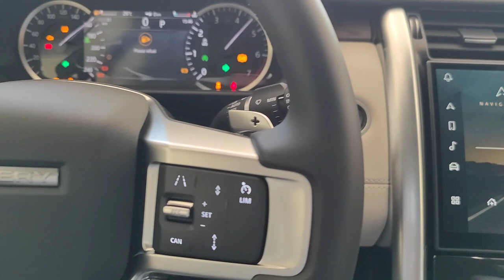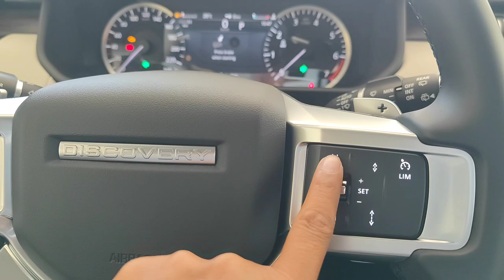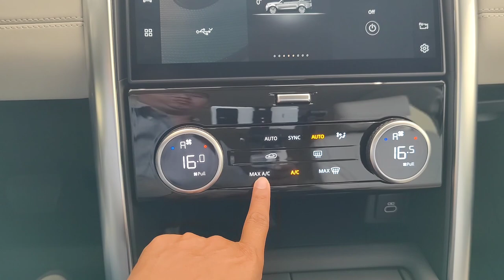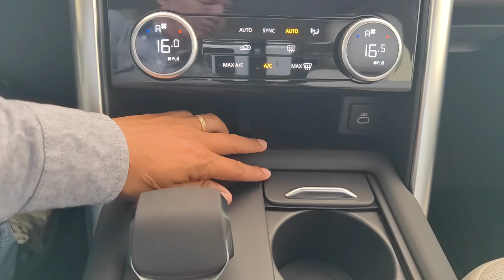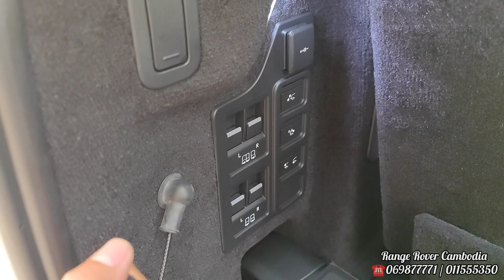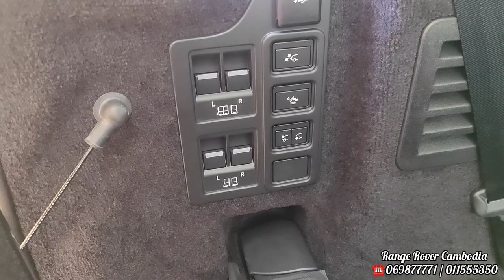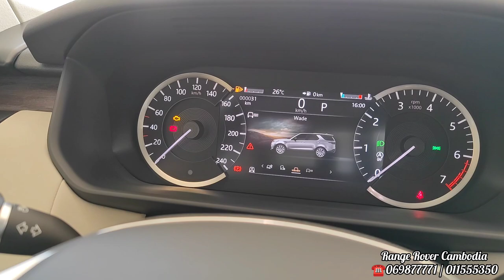First Look ! 2023 Land Rover Discovery in-depth Walkaround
Thanks To : Jaguar Land Rover Cambodia

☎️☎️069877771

📍📍264A Russian Confederation Blvd, 12000

Drive Type Four wheel drive

Fuel type Premium unleaded (required)